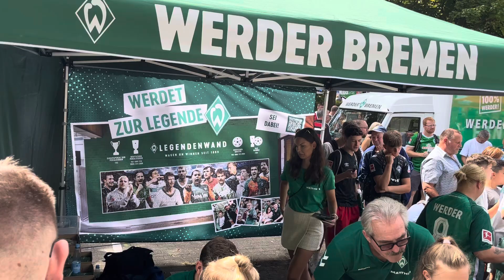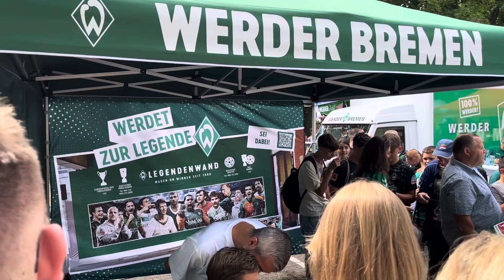werder Tag der Fans: „Felix Wiedwald & Miroslav - Mirko Votava“ geben Autogramme